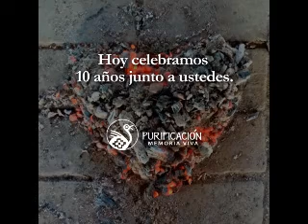Purificación 10 años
Tal como nuestros ancestros, reconocemos que detrás de toda forma de vida existe un espíritu, y nuestra misión es apoyar a que los seres humanos vivan una vida conectada a ese espíritu